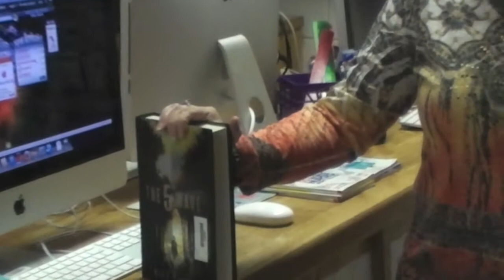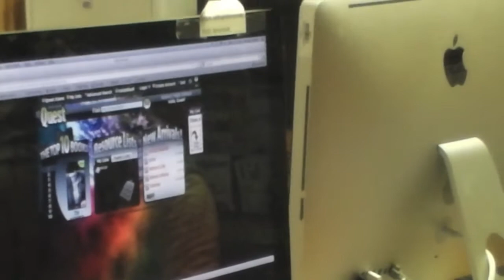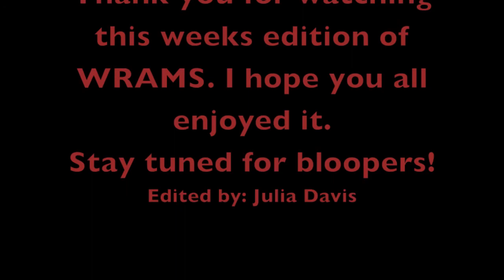WRAMS 1-17-14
The weekly newscast of the WRAMS Internet Network